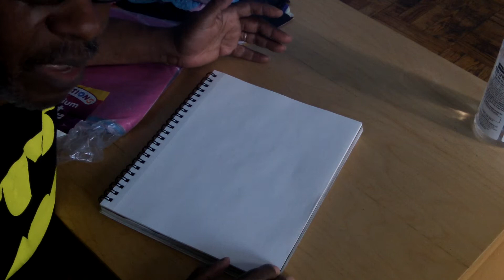Art Class VI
Doing abstract art, using Art Tissue Paper. Color tisssue paper that bleeds on paper, after spraying water on it.